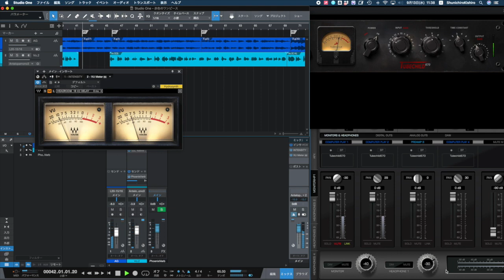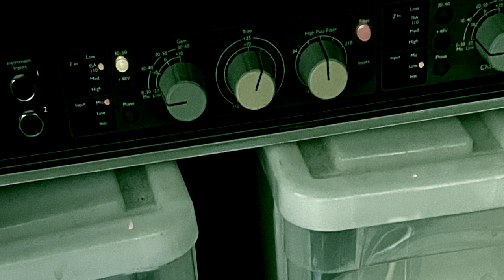赤色のワンピース(早川義夫カバー。「鶏が３度鳴く前に」による）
早川義夫の切々たる思いあふれる名曲「赤色のワンピース」をカバーしてみました。弾き語り想定で伴奏はギター１本とペダル類です。録音はギターとボーカルを別トラックに収めました。使用機材について動画中にリストをあげています。